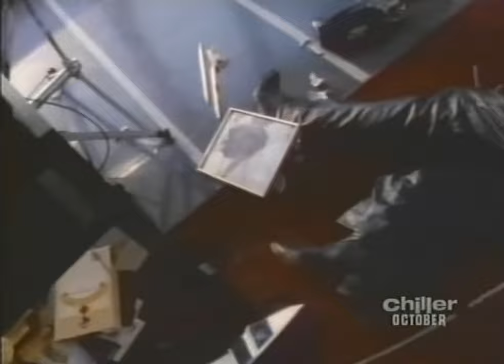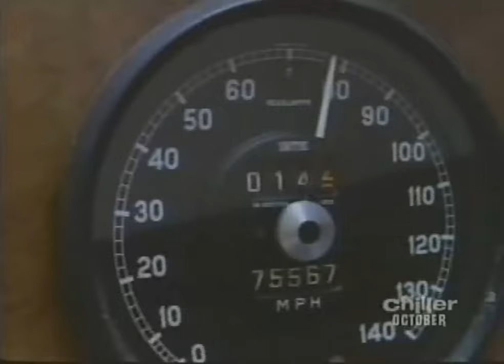Career Move - The New Alfred Hitchcock Presents TV Series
After a long hiatus, a pop singer fakes his own death to generate publicity before he makes his comeback.

Starring David Cassidy and Robert Wisden